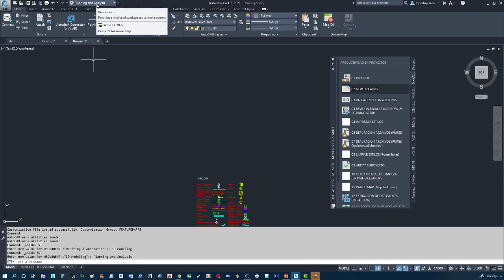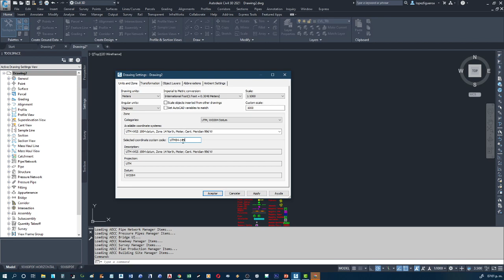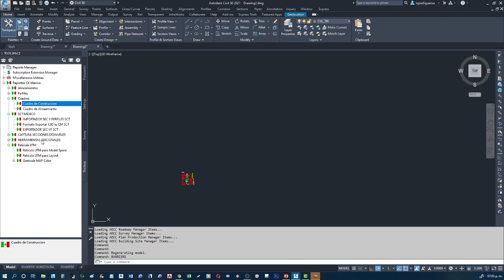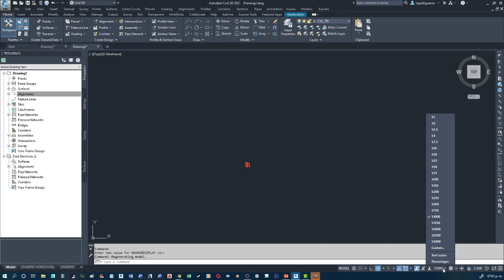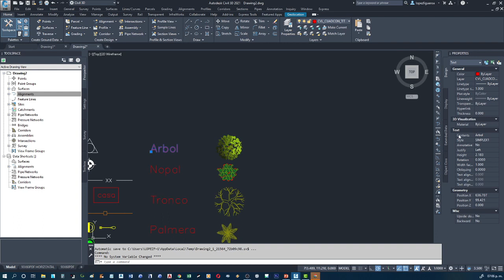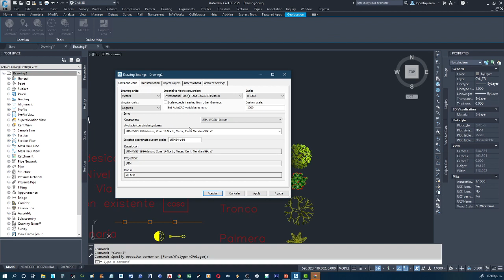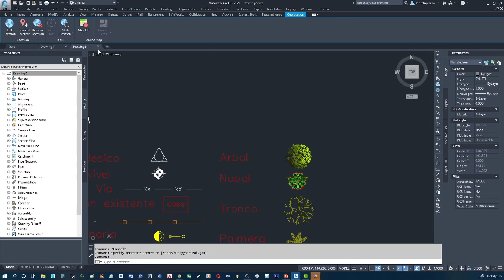MINICURSO CIVIL3D INTERFAZ DEL PROGRAMA